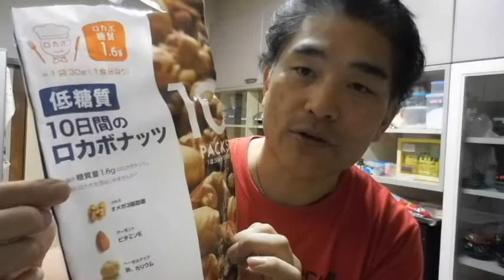【メタボ47】プロテインとナッツ